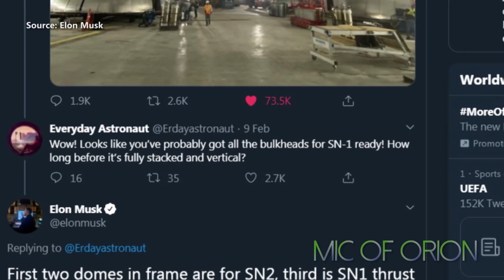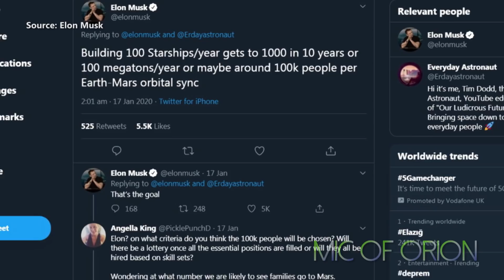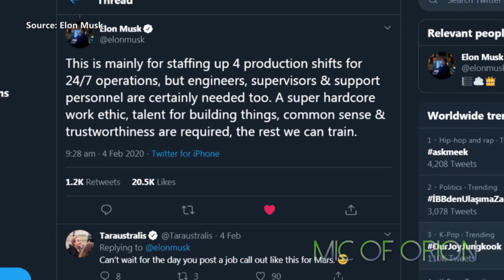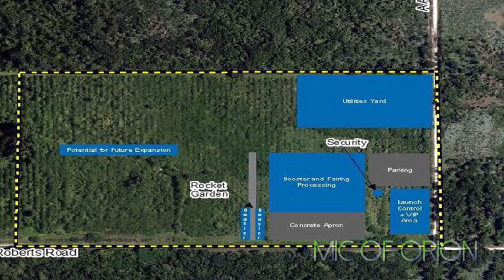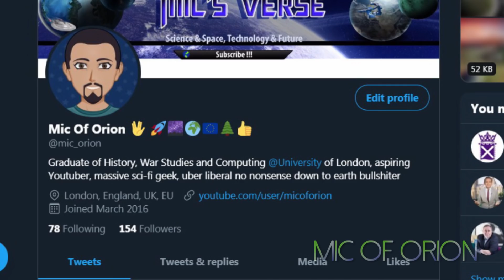SpaceX Started Work On Starship SN2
As assembly work on Starship SN1 is about to enter its final phase, work on Starship SN2  is in full wake. parts of what it'll be a future SpaceX Starship are slowly being built by Spacex team at Boca Chica,  with a good chance SpaceX will attempt to complete first 4 Starships this year,

Pkwase check out my friends channel, - SpaceshipMania youtube channel - he makes some really cool models of Starships across Sci-fi univese, he also makes models of Rockets, including the spacex starship